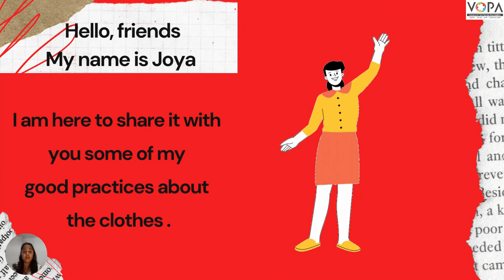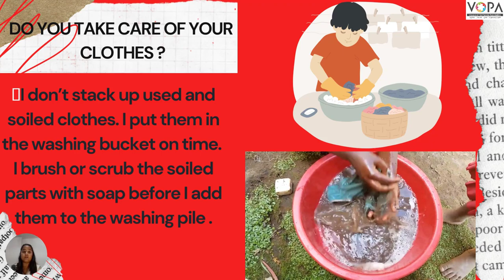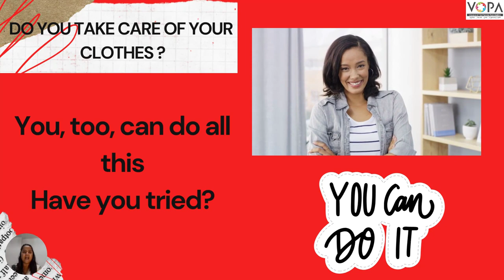6th | English | Are you a DIY Kid | V1 | V-School